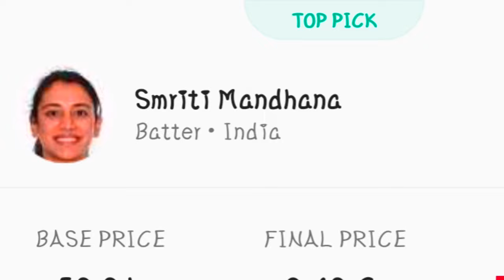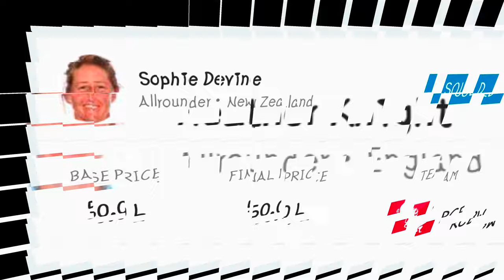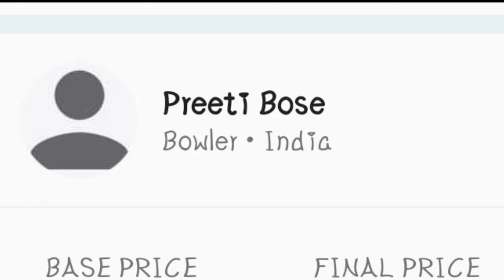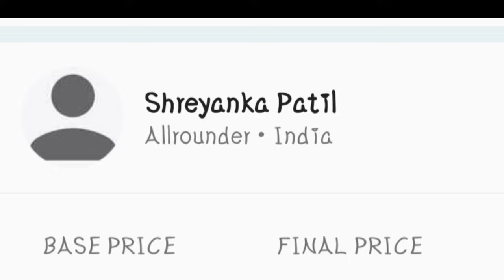Womens IPL TEAM Royal Challengers Bangalore | WPL 2023 | English | Womens Premier League 2023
In this video you’re going to know about where i have discussed everything in detail about WPL 2023 Mega Auction and RCB Full and Final Squad .We have provided you WPL 2023 Royal Challengers Bangalore Full Squad with price.

To be clear: Cricket is a game of margins and is loved all over the world. But with this video , you’ll have a clear idea about Tata WPL mega auction 2023
With that, here’s what I’m going to cover about RCB Final squad today

The WPL 2023 mega auction will take place on February 12 and 13.It will take place in Bengaluru. The live coverage of the WPL 2023 auction will begin from 2:50 pm (IST) on February 13 (Monday).

Topics Covered-

WPL 2023 Mega Auction
RCB Full and Final Squad
WPL 2023 Royal Challengers Bangalore Final Squad
RCB new squad 2023
Royal Challengers Bangalore
RCB new full squad 2023
mega auction 2023
RCB full squad 2023
WPL 2023 RCB new squad
RCB team squad 2023
RCB new team 2023
2023 RCB Full and Final Squad
Royal Challengers Bangalore 2023
RCB new players list 2023
RCB Full and Final Squad 2023
WPL mega auction 2023
RCB squad today
RCB final squad 2023

                         PRAVEEN VERMA
                      { ALIGARH , UP, INDIA }

                             JAI MAHADEV 🙏🏻